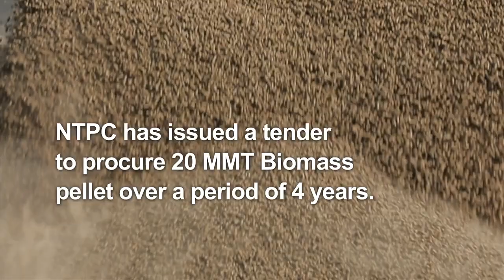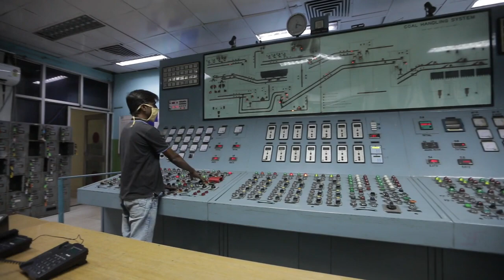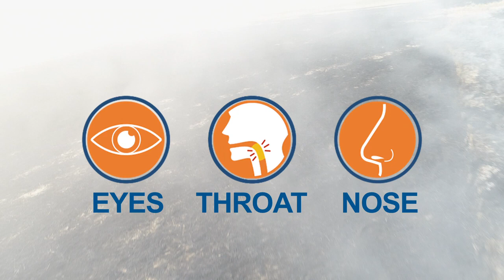NTPC Biomass Co Firing Setup